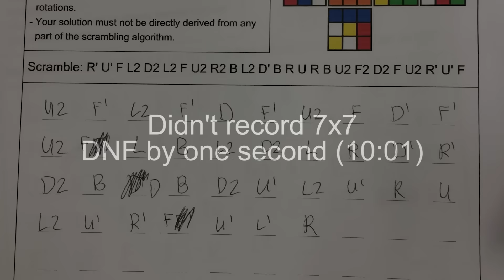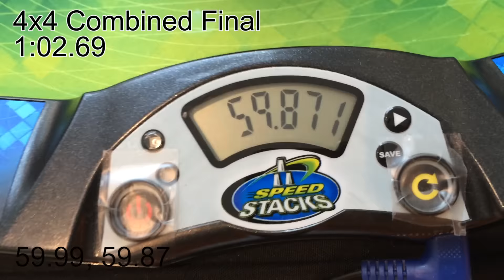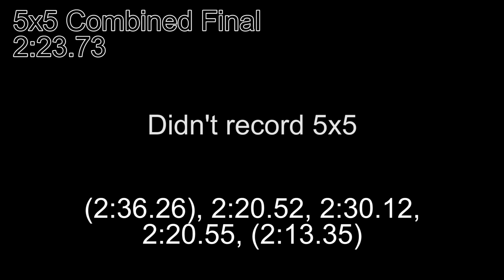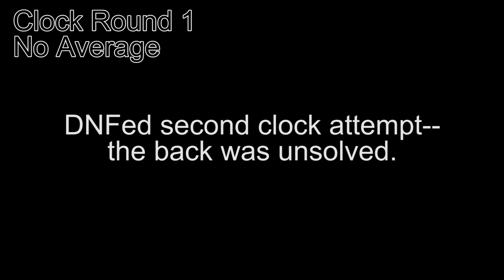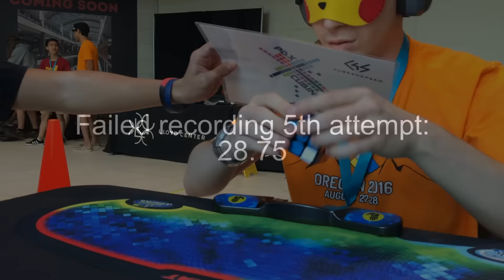Oregon 2016 - Best Solves/Compilation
Many thanks to Kit and Chris for organizing such a fun competition!

3rd place in 3BLD was my first podium ever, which makes me really happy I went.

I should've had 3rd for square-1 as well, but I absolutely bombed the finals with a 28 average. :(